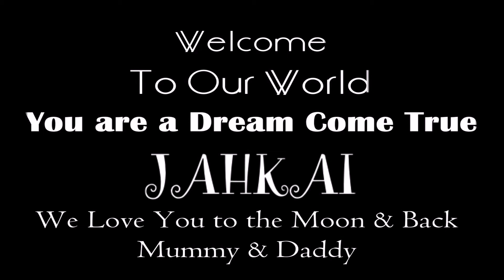Newborn Photography Sydney - Kamz Photography - Jahkai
Here are some of the Newborn Moments Photographed by Kamz Photography.
If you are expecting or just had a baby, and would love keepsake newborn photographs to remember this very special time, then please drop me a line at or PM me on my Facebook Page.